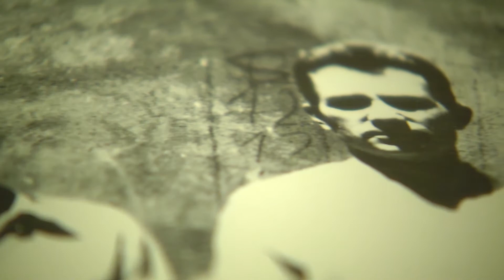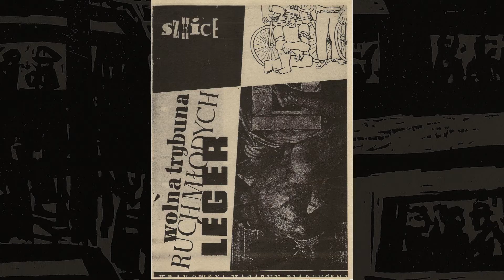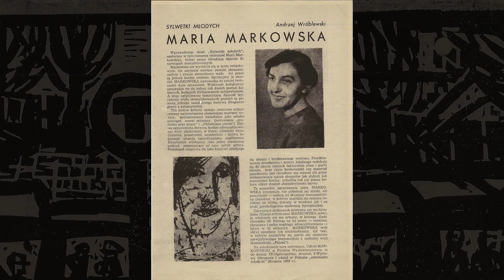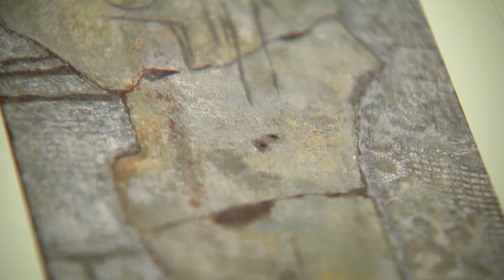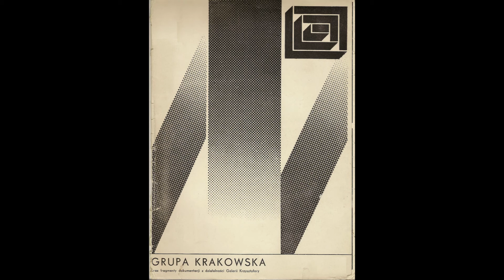Grupa Nowohucka - artyści niezapomniani.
ZNAKI KULTURY - nowohuckie opowieści.

Pod koniec 1955 roku młodzi artyści, którzy zaprzyjaźnili się  w czasie studiów, podjęli decyzję o założeniu grupy artystycznej.  Początkowo nazywali się Grupą 5-ciu. Określenie Grupa Nowohucka powstało później i związane było z miejscem, w którym członkowie grupy otrzymali pracownie i mieszkania. O historii, znaczeniu  tej jednej z ważniejszych grup okresu odwilży w powojennej Polsce opowiada historyczka sztuki Bernadeta Stano.

Projekt: ZNAKI KULTURY - nowohuckie opowieści.

Organizatorzy: Klub Kuźnia i Galeria Huta Sztuki Ośrodka Kultury im. C. K. Norwida.
Realizacja filmu: Krzysztof Ridan.